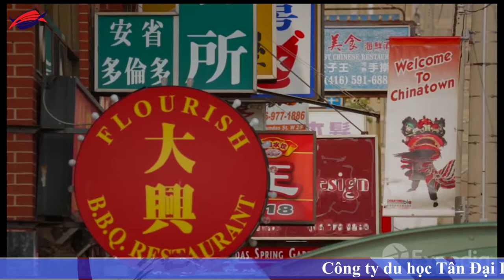Du học Canada nên lựa chọn thành phố nào?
Du hoc Canada nen chon thanh pho nao?, du học Canada